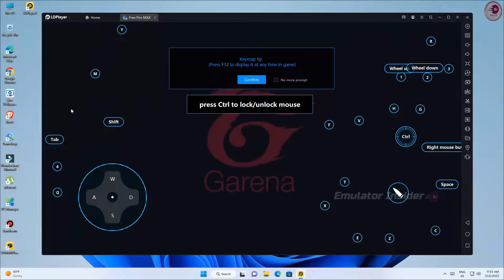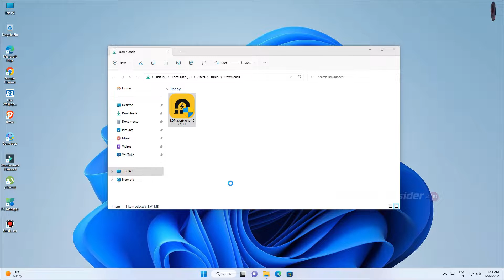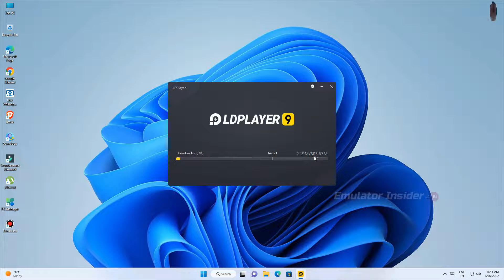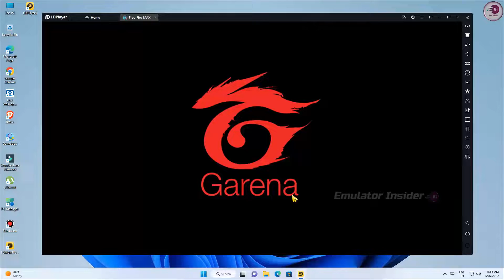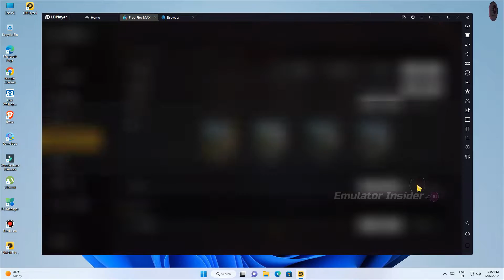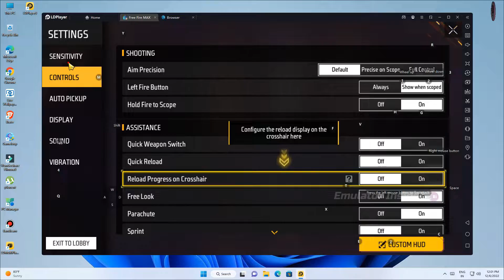LDPlayer 9 (64-bit) The Best Android Emulator | Play Android Games Faster, Smoother & in Higher FPS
The Most Powerful Android Emulator For Gaming, Play Free Fire With High FPS, Best Emulator For Free Fire

low end pc emulator,best android emulator for pc
low end pc free fire emulator
free fire new low end pc emulator
new emulator for free fire
low end pc new emulator for free fire low pc

• ANTI-PIRACY WARNING.